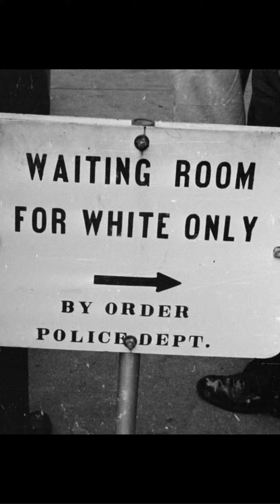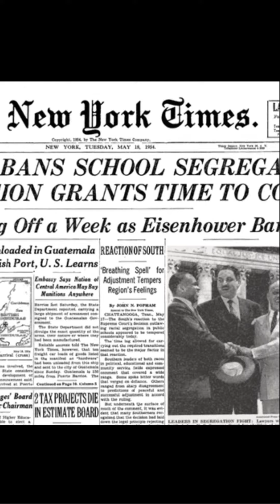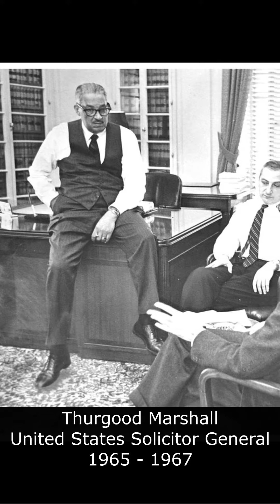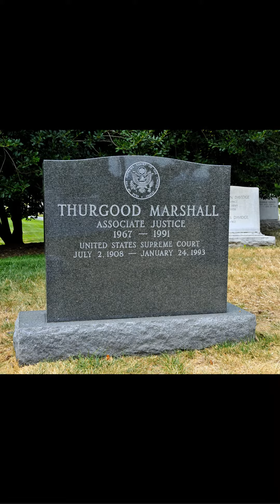Thurgood Marshall | Attorney, Civil Rights Activist, & Supreme Court Justice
Justice Thurgood Marshall was the first African American to join the scotus, but he also achieved much more than that. He was a talented attorney, civil rights activist, Circuit Court Judge, U.S. Solicitor General, husband and father - all before sitting the Court. In this video we take a quick look at his life and career.